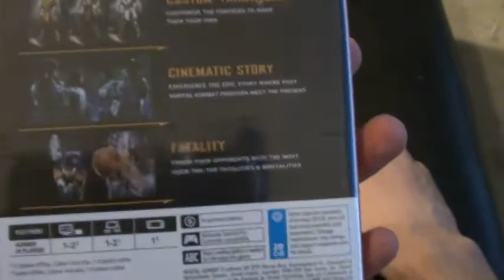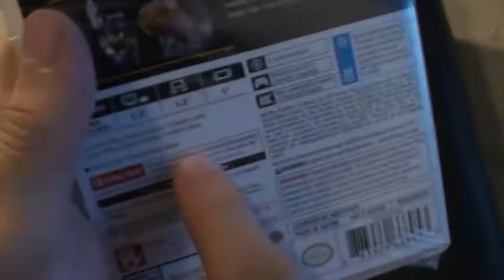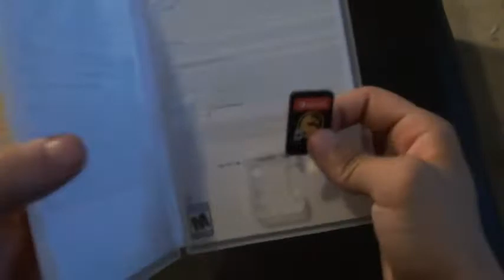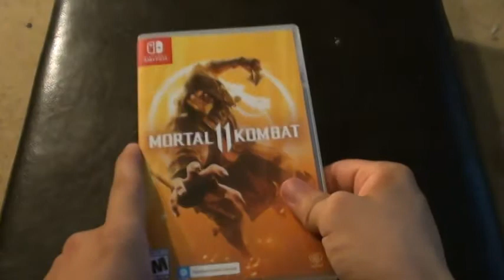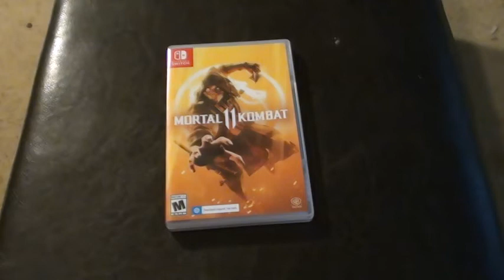Mortal kombat 11 Nintendo switch unboxing!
The newest Mortal kombat game has been released for all platforms I unbox the Nintendo switch version of the game